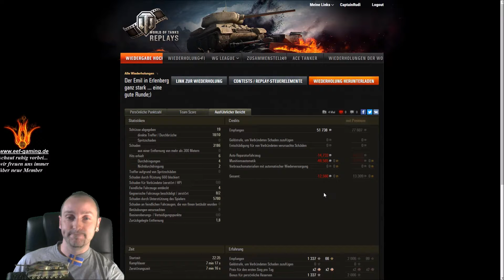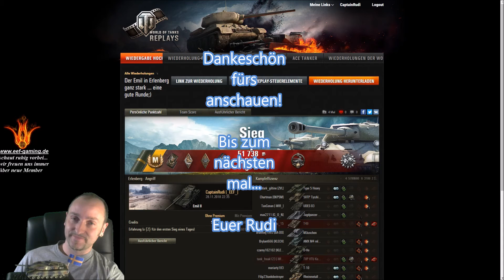World of Tanks - Rudis Replays --- Im Tier 9 Emil 2 in der Schlachtergasse auf Erlenberg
Heute kommt wieder der Emil 2 zum Einsatz...diesmal fährt das gute Panzerli auf Erlenberg ein und bietet den Gegnern ordentlich Paroli ;)

Aber schaut nur mal rein und guckts euch an. ;)

Viel Spaß!